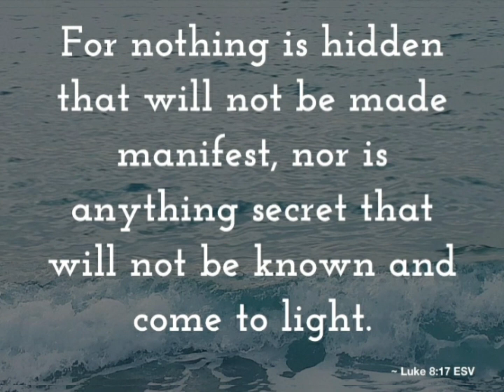🕵️‍♂️🌿HIDDEN IN PLAIN SIGHT. ADMIRAL RICHARD BYRD EXPLAINS. FLAT EARTH MAP ON UN LOGO/ANTARCTICA?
432 THE DROP RADIO
ADMIRAL RICHARD BYRD